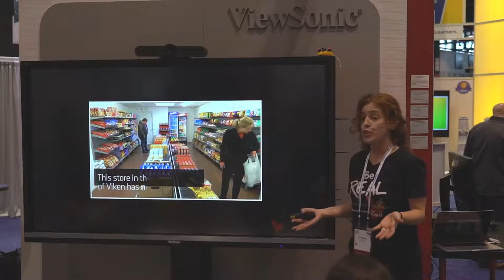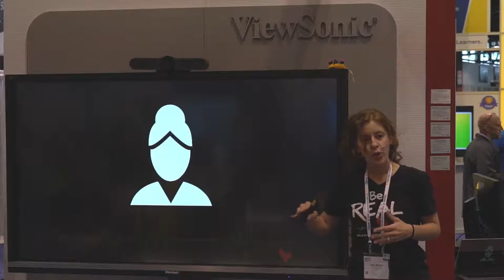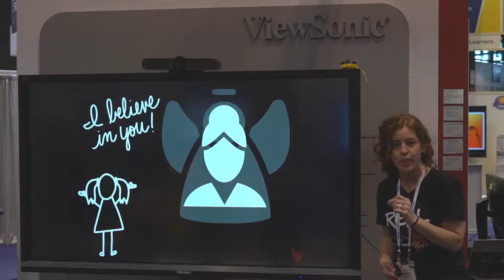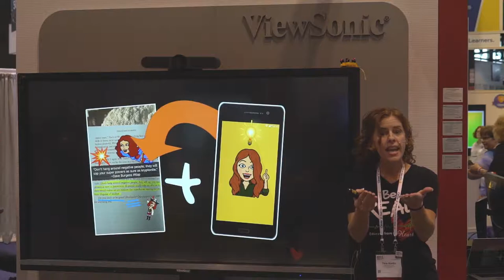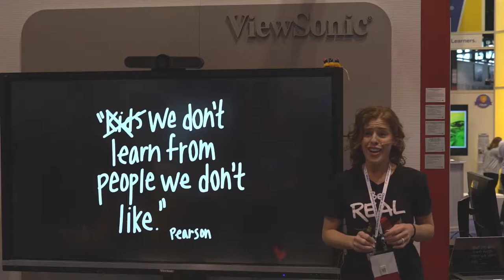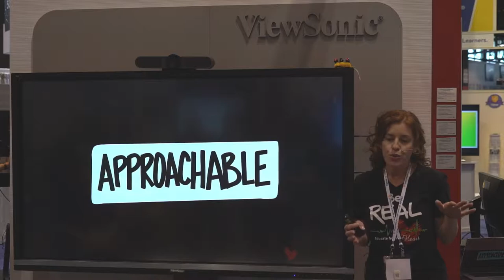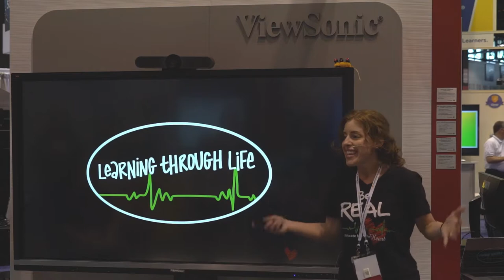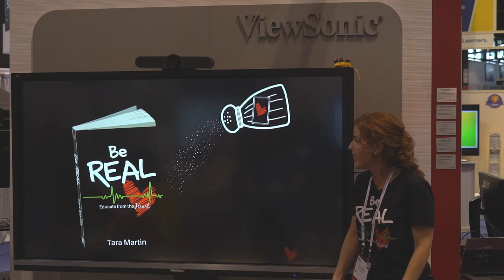Be REAL: Educate from the Heart - Tara Martin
Be that teacher that makes an impact on students lives - keep it REAL.